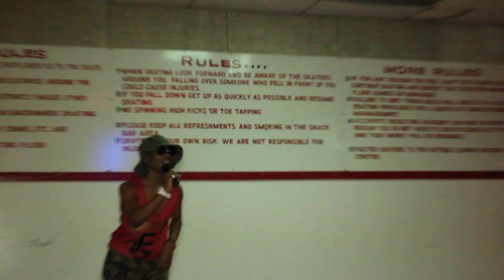Zdub Tryin Get Involved (CN SKATE PALACE)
Team Zdub rolling on Planet Greatness at CN Skate Palace - Tryin Get involved!!  Also check out Kollective Talent and BDB rollin with Z!!  - Follow on IG: TeamZdub , Twitter: @TeamZdub and Like FB Fan Page: ZdubBoy .